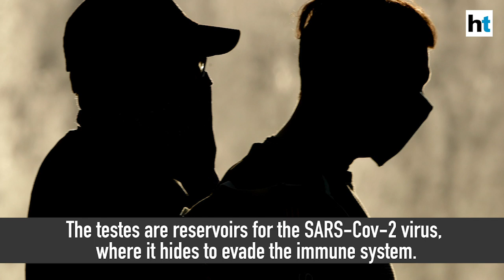How coronavirus hides and survives longer in men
Men are at higher risk of coronavirus infection, severe disease, and death, which shows data from China, South Korea, Italy, the US and India. The date shows how men have higher death rates than women in these countries. One of the major reasons is that the virus does not hide in ovaries which lower women's risk. The testes are reservoirs for the SARS-Cov-2 virus, where it hides to evade the immune system.